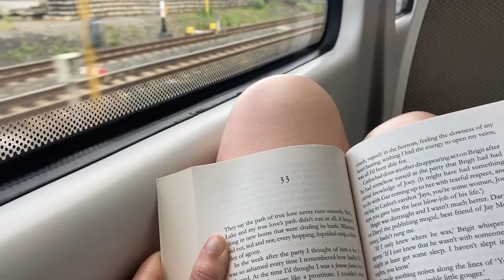Zarautz 2022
Little solo trip I did last year to the San Sebastián surf house in the basque country and did a little exploring in Bilbao.